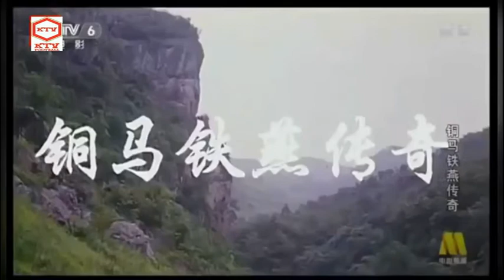phim võ thuật ( thiếu lâm côn quyền ) THUYẾT MINH LÝ LIÊN KIỆT THỜI TRẺ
# phim võ thuật hài hay 2020